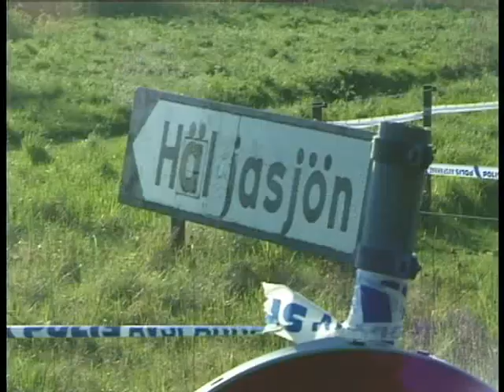Likfynd i Häljasjön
Snuten fiskade upp två lik i Häljasjön utanför Veberöd i Skåne.

Liken var ett från ett dubbelmord upp i landet..